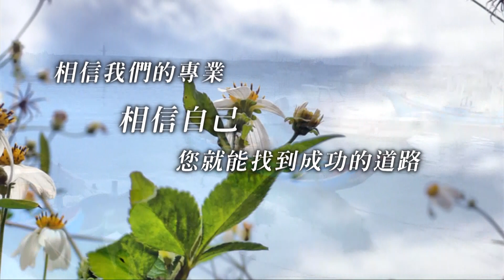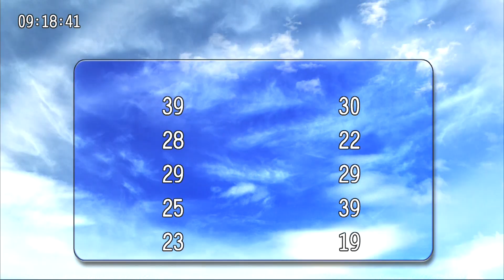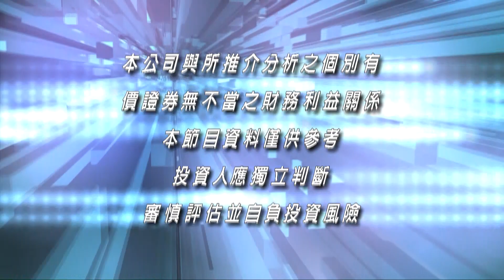20210730九點台股與世界接軌